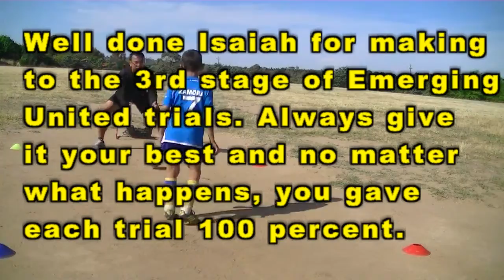MOTIV8MEFOOTBALL ACADEMY PreWARMUP 05/11/14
Isaiah ZAMORA Prewarm up before 3rd stage Emerging United Capital Football - Good work Isaiah, always willing to give it all your best before the trial and warm up your touches, good luck!!